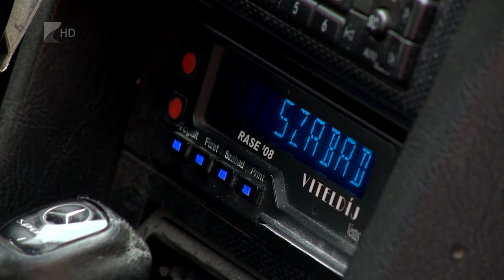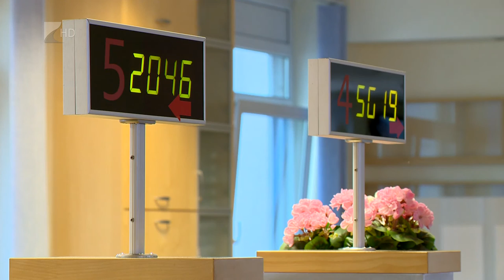Ellenőrzések idén - Kölcsey Tv